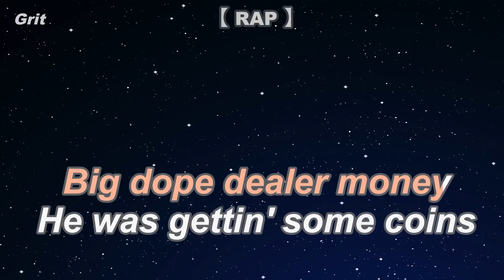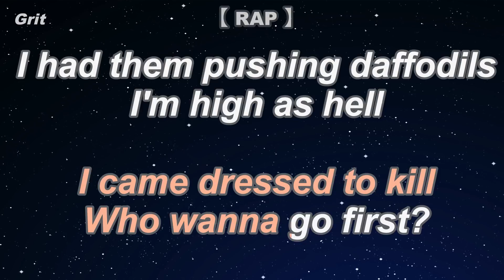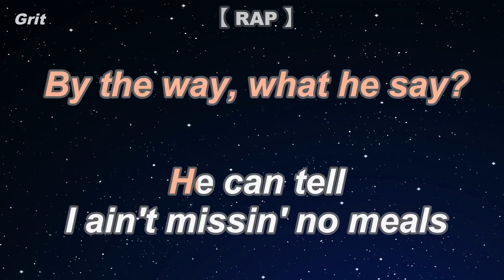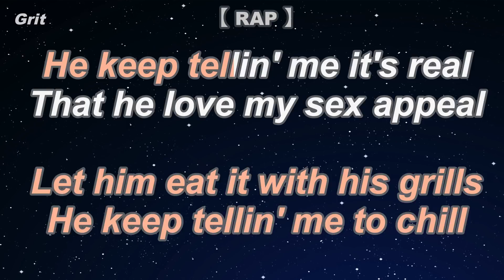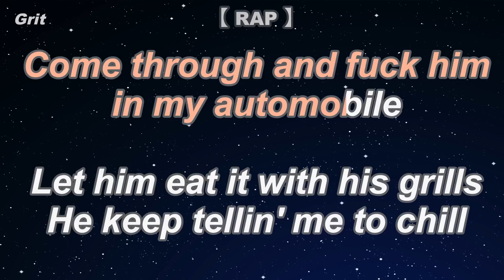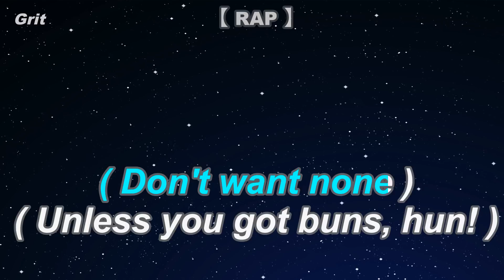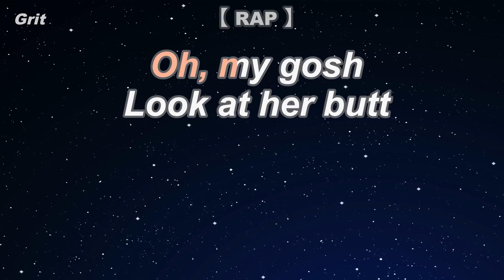Anaconda - Nicki Minaj Karaoke 【No Guide Melody】 Instrumental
アナコンダ　ニッキー・ミナージュ　カラオケ　ガイドメロディなし